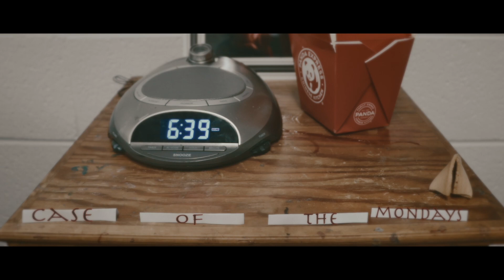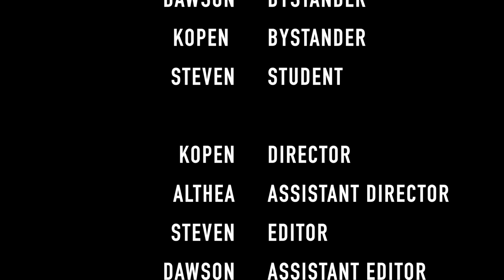Case of the Mondays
Created by Video Production for the 10 Day Film Challenge 2020

Mandatory Elements:
Parker Malone - Character
Fortune Cookie - Prop
Genre - Time Loop